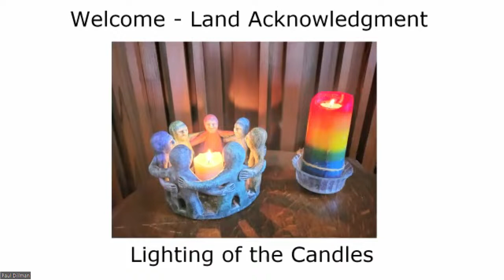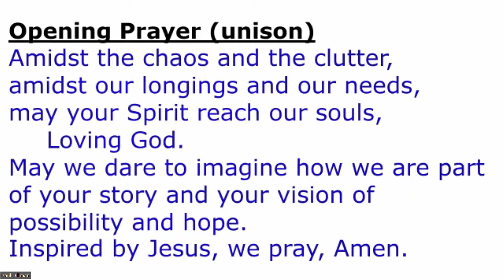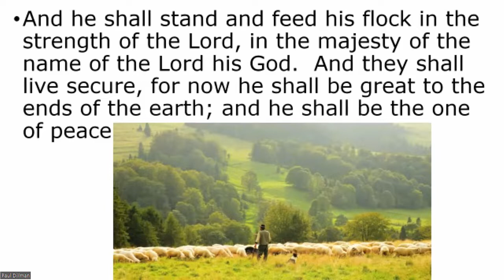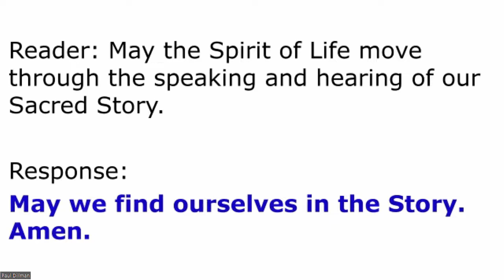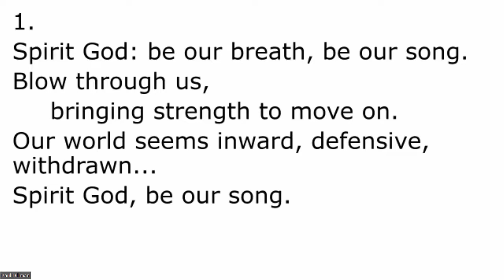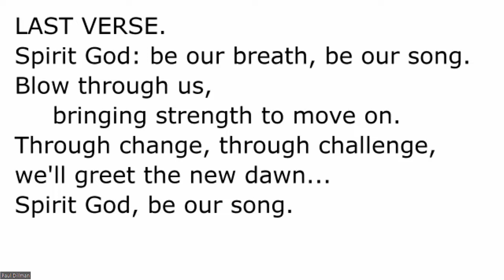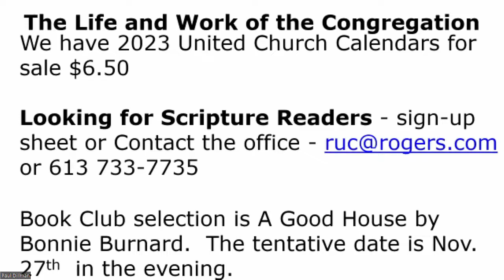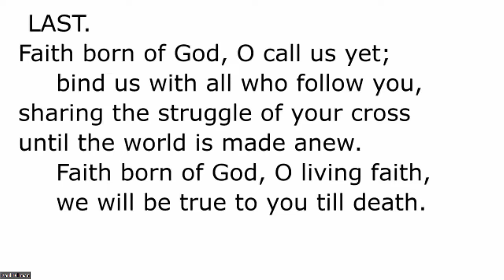Sunday RUC Worship - 13 November, 2022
Deep Spirituality, Daring Justice, Bold Discipleship - Worship service from Riverside united church in Ottawa, Canada. Rev. Paul Dillman presiding.